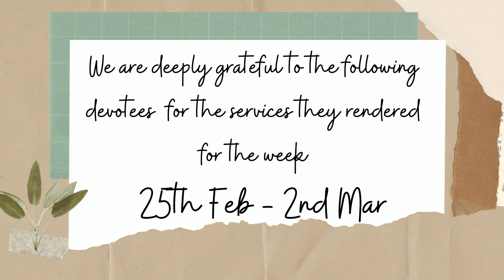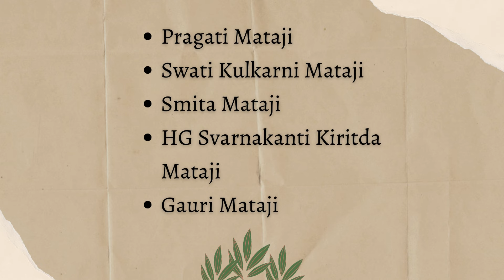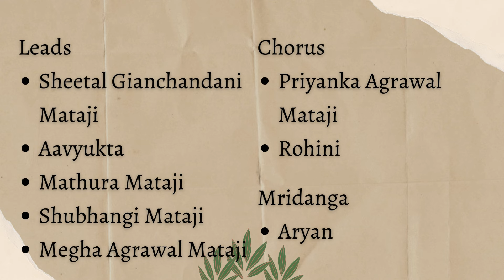Acknowledgements | ISKCON BCEC | 3rd March, 2024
Join our whatsapp community to get regular updates on upcoming events

ISKCON Bhakti Center for Education and Culture (ISKCON BCEC)
ISKCON is a non-profit organization that works for social welfare. ISKCON has only one aim and that is spreading the values and teachings of our Vedas. ISKCON BCEC is a beautiful place for gaining such values and for making your life even more fruitful and meaningful. It is an unique Vedic and cultural Education Center. This center is determinedly trying to build up the spiritual and ethical fabric of society with the help of different cultural and spiritual educational programs.

Founder Acharya: Srila Prabhupada
His Divine Grace Srila Prabhupada is the founder acharya of ISKCON. On 17th September 1965, A.C. Bhaktivedanta Swami Srila Prabhupada entered the port of the New York City. His visit aimed to introduce a very old religion, which originated in India.